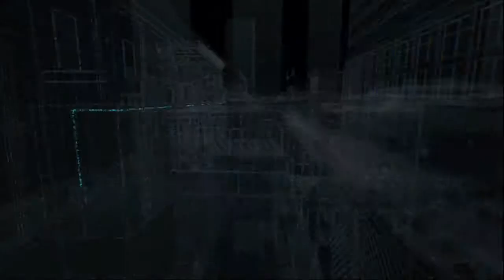Watch_Dogs - Let's Play - Part 8: Playing it Safe / Street Cleaning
This will be a full let's play of the hotly anticipated Watch_Dogs video game from Ubisoft.  Watch as I hack, explode, and cause mayhem in futuristic Chicago!  Hope you enjoy!

In this episode I play the Shell Game, try out the Drinking Game, unlock a ctOS Tower, complete the Fixer mission Playing it Safe, and clean out the Gang Hideout Street Cleaning.